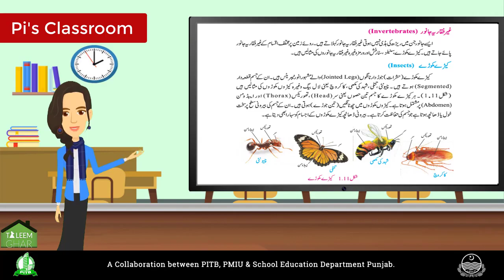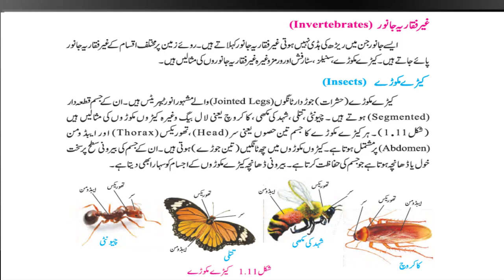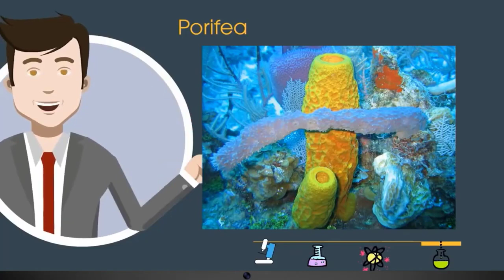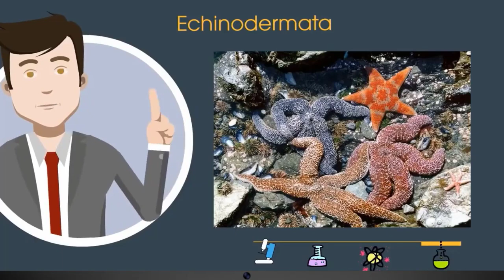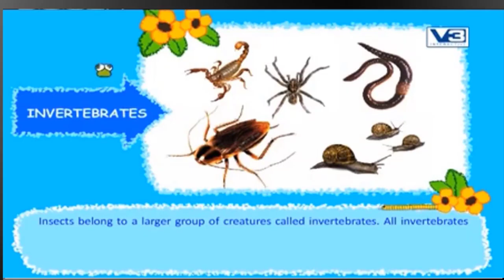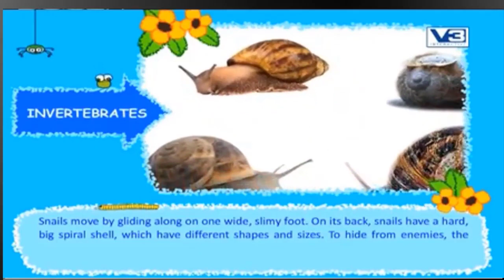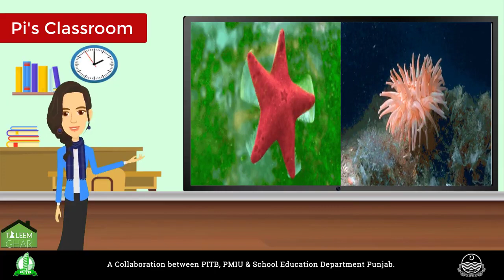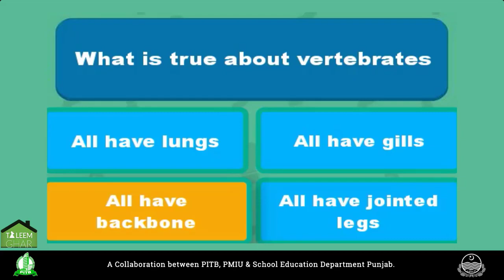Class 5 Science Chapter No 1 Part2 | Life on Earth | About Invertebrates |Taleem Ghar Teleschool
In this Video You Will Learn About :
All About Invertebrates Animals
Porifera
Cnidaria
Platyhelminthes
Nemathelminthes
Annelida
Arthropoda
Mollusca
Echinodermata